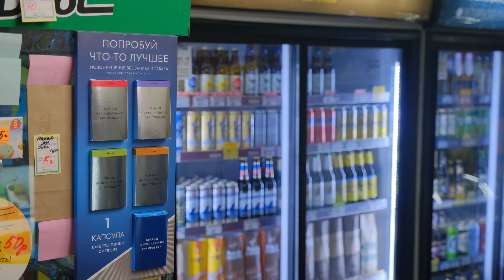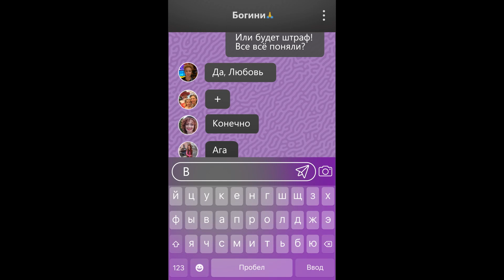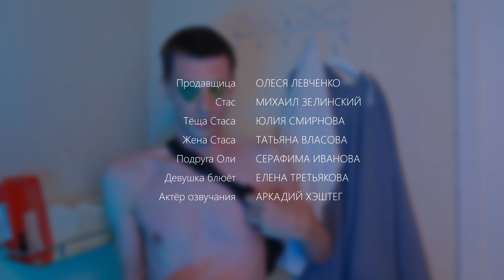Поступь богини - Серия 5 / 2021 / Комедия HD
Семь девушек разного возраста и статуса проходят модный тренинг, чтобы раскрыть свою внутреннюю «богиню». Но выполняя задания коуча-аферистки, они попадают в нестандартные ситуации и часто вызывают у окружающих шок. Остроумный и жизненный веб-сериал петербургского театра «Битком» с ироничным авторским саундтреком.

Что объединяет владелицу салонов красоты Анжелику и уставшую мать двоих детей Олю? Жену пожилого миллионера Яну и несостоявшуюся звезду Оксану? Скромную продавщицу Лилю, молодую ревнивицу Карину и, наконец, вечно «ищущую себя» Асю? Эти непохожие друг на друга девушки проходят один и тот же тренинг личностного роста. У каждой свои цели: найти «половинку», спасти брак или реализоваться, а кому-то просто подарили эти курсы на день рождения. Так или иначе, героини стали подопечными хищной леди-коуч Любови Посадомской. В действительности, она сама увязла в проблемах и долгах. Опытный наставник обещает девушкам богатство и поклонение мужчин, если они будут строго выполнять ее рекомендации и домашние задания, какими бы неадекватными они ни казались... У «богинь» начинается новый период в жизни, полный приключений и сюрпризов. Семь абсолютно разных девушек проходят модный тренинг, чтобы пробудить свою внутреннюю «богиню».
Год производства: 2021
Страна: Россия
Жанр: комедия
Режиссер: Антон Сухарев
В главных ролях:

    Алена Бутылкина
    Светлана Бухтоярова
    Марина Лысенко
    Людмила Назарова
    Анна Мозжевилова
    Ксения Штейрина
    Анастасия Шутова
    Юлия Хейнлайд
    Макар Мозжевило